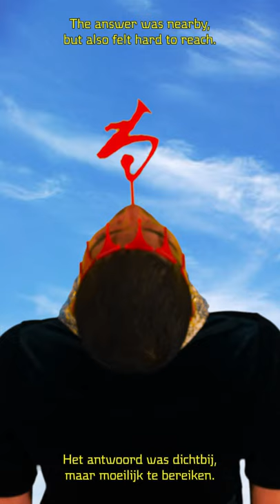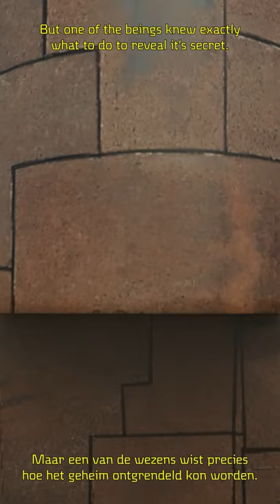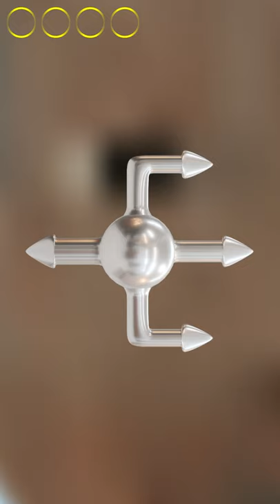Of Orb's Core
[EN] Commisioned by UMCG Groningen for the exhibition Passage, Of Orb's Core is a fairytale of hope, renewal and magic. The works evolves around the head-shaped sculpture Het Rode Geheim, that Sigur Gudmundsson made for the new hospital entry in 1998. The sculpture itself consists of a big granite head without a face, surrounded by rocks. In Teeuws work we find a group of beings, wandering the sky, who come together around a head that's in a critical state. Can it still end well? Where do they get the hope from? This video is part of a twofold piece, with an installation that's visible until December in the UMCG.

[NL] Of Orb’s Core, speciaal gemaakt voor de expositie Passage in UMCG Groningen,  een sprookje over hoop, vernieuwing en magie. Centraal in dit verhaal staat de hoofdvormige sculptuur Het Rode Geheim die Sigurdur Gudmundsson realiseerde voor de nieuwe entree van het ziekenhuis in 1998. Het beeld in kwestie bestaat uit een groot granieten hoofd zonder gezicht, omgeven door rotsen. In het werk van Teeuw treffen we een groep wezens aan, die verloren dwalen in de lucht en samenkomen rond een hoofd dat in kritische staat verkeert. Is een goede afloop nog mogelijk? Waar halen ze de hoop vandaan? Deze video is deel van een tweedelig werk, met een installatie die te zien is tot december in het UMCG.